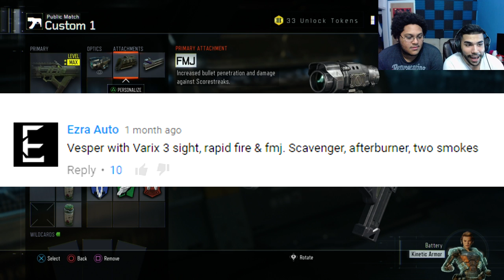Wheel of Death Challenge - #1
THIS WAS DISGUSTING. Like for MORE!